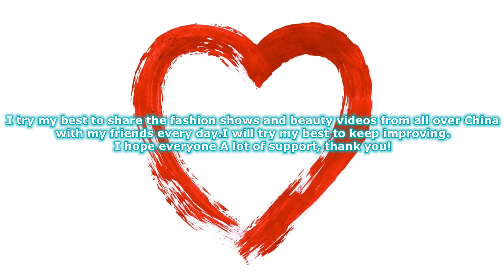4K 2023金光華伊維斯內衣秀7 Jinguanghua Enweis underwear show 下着ショー Trình diễn đồ lót โชว์ชุดชั้นใน 속옷 쇼